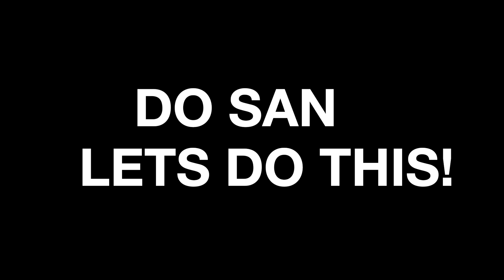NPTKD Pattern Do San Green Stripes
NPTKD instructor Dan Moffat takes you through Pattern Do San. This is the pattern for Green Stripes.